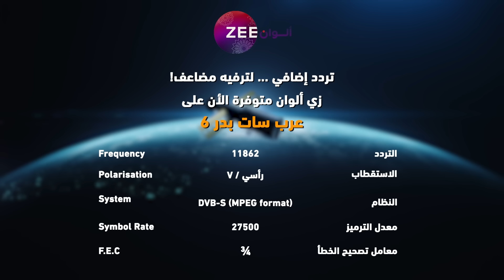مسلسل الرابطة_المنكسرة حلقة 16 - أقوى مشهد 2